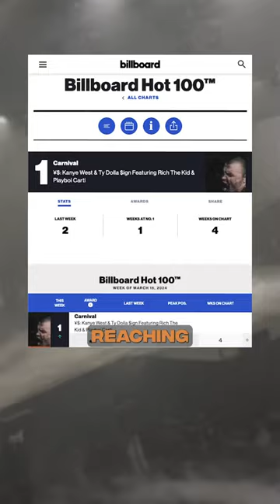This is Why Kanye West Made RAP HISTORY With Carnival‼️👀